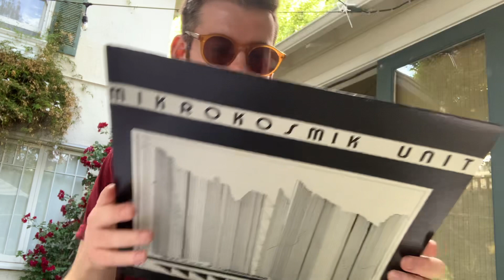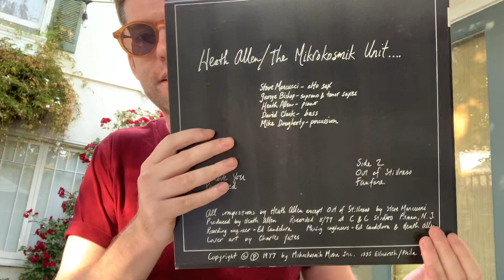VCLT in Berkeley / San Fransisco!